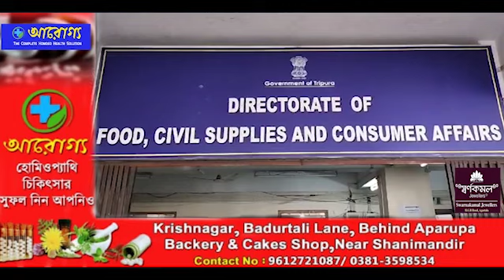Swrangchati Kokborok Koktwma 28. 11 .2023